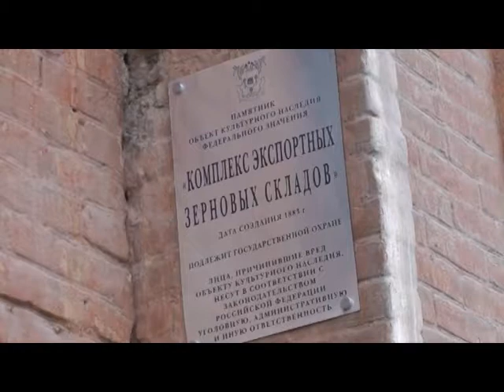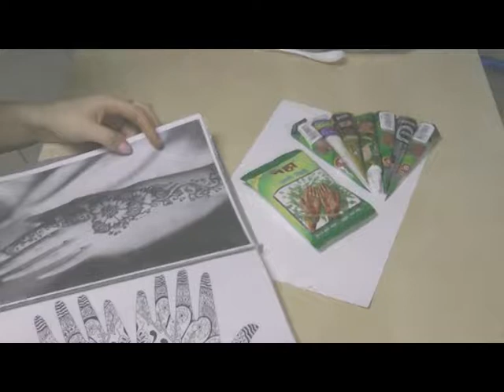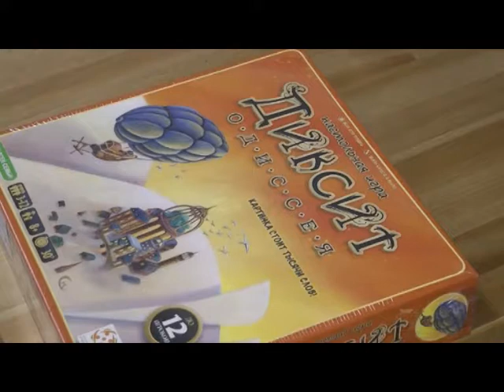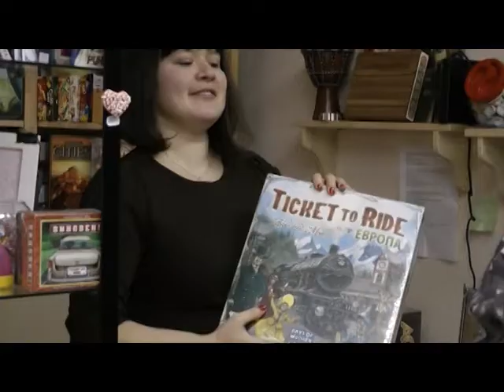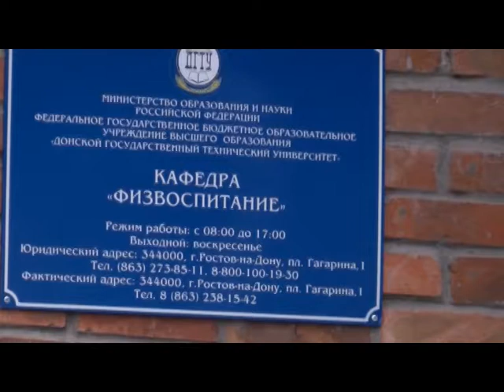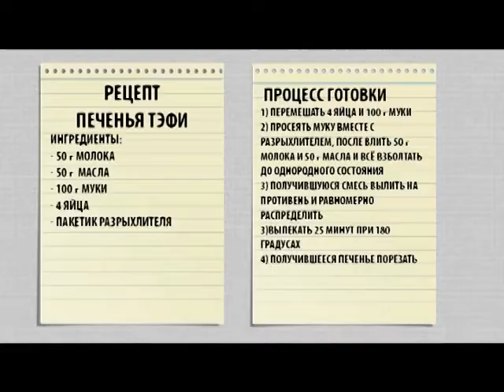Лаборатория. Школа ТЭФИ. Выпускная программа 2-й группы "Печеньки ТЭФИ", 2016